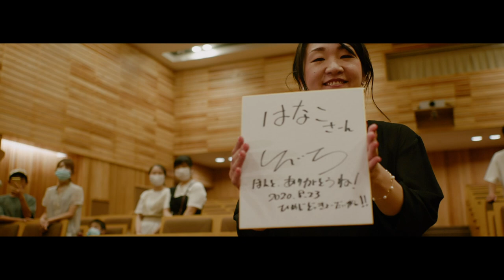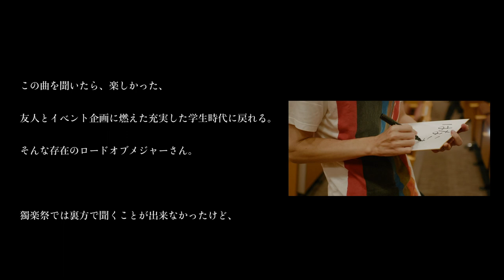【姫路獨協大学】ドッキリ企画!!憧れの本人登場!! 生歌まで!!卒業生インタビュー「表現者であれ」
本学の卒業生・陸井さんにインタビューをして、卒業後のお仕事の話、在学中の出来事を話していただきました。

さらに、在学中に陸井さんが、学園祭イベントに招待した元ロードオブメジャーのボーカル北川けんいち氏が突然登場するドッキリを仕掛けました。感動の生歌まで披露していただきました。

時間を超えて交わる想い…感動の映像です！

姫路獨協大学は、人間社会学群、医療保健学部、薬学部、看護学部、広いフィールドを擁する地域で唯一の総合大学です。

さぁ、準備は整った、輝ける舞台（ステージ）がここにある。

才能とは、自分自身を、自分の力を、信じること。
誰ひとりとして、同じ人間はいません。
姫路獨協大学という未来へ輝ける舞台（ステージ）に立ち、表現しましょう。
・2020年度 姫路獨協大学 JOSHIKAI 特設ページ